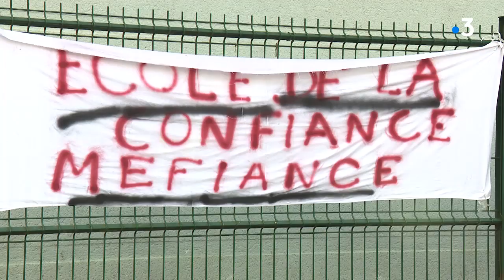Bergerac : opération lycée mort à Maine de Biran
Diffusé le lundi 10 février 2020.

Opération lycée mort à Bergerac. Ce matin élèves et enseignants se sont allongés sur le sol, ils protestent contre 2 réformes :
celle du Bac et celle des retraites. Un mouvement de grogne qui gagne les collèges.

Reportage de Philippe Niccolaï et Pascal Tinon. Montage Sarah Colpaert.